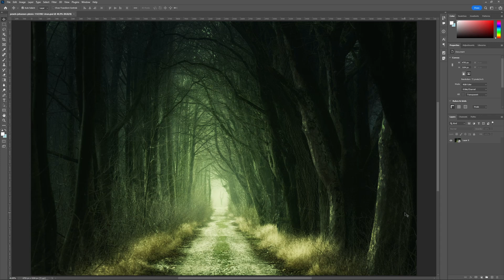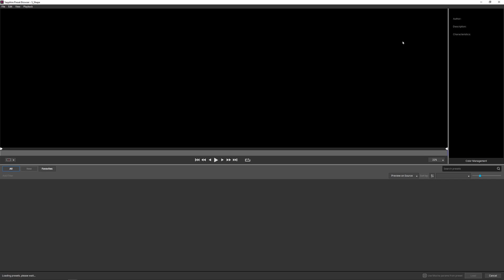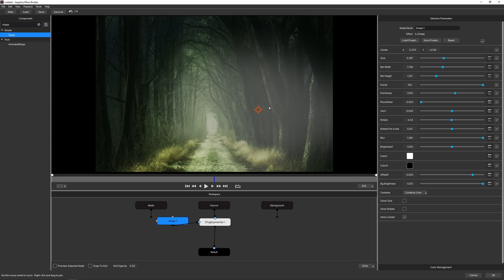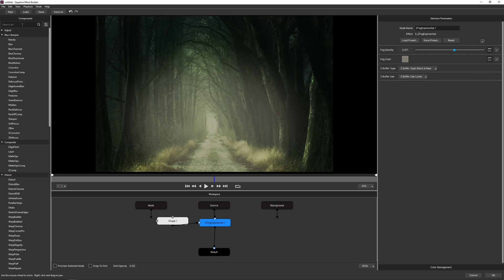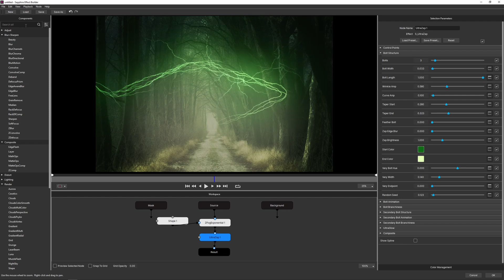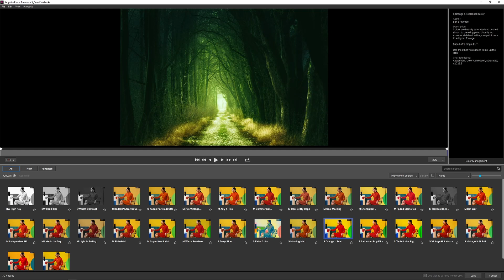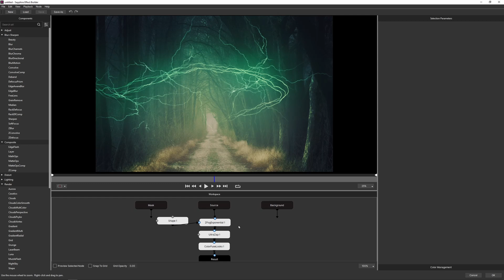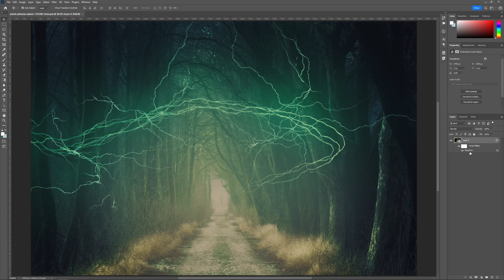Get the Most From Sapphire in Photoshop [Boris FX Sapphire 2022.5]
Sapphire 2022.5 adds a lot of new features for Sapphire in Photoshop.  Follow Ben Brownlee as he takes you through some of the highlights to create a style frame.  These include new on-screen widgets, alpha support, and many more presets.

00:00 Intro
00:27 What we're doing
01:08 Adding fog using z-depth
03:03 Creating stylized lightning bolts with UltraZap
04:51 Mixing color LUTs with ColorFuseLooks.
06:35 Adding the final adjustments
07:32 Goodbye